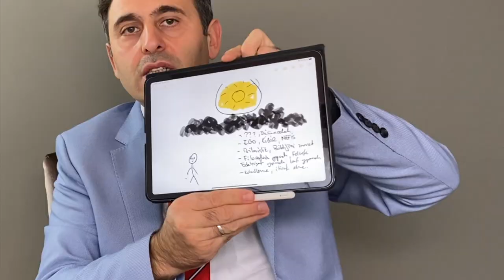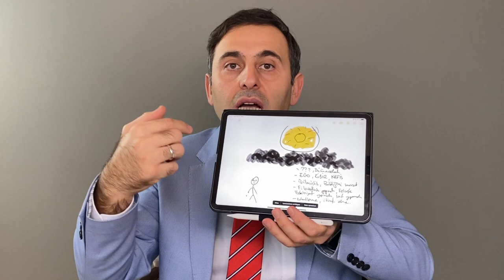DİKKAT! NEDEN "ÇOK BİLMİŞLER” BAŞARISIZ OLURLAR? (Bazılarına Ağır Gelebilir)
DİKKAT! NEDEN "ÇOK BİLMİŞLER” BAŞARISIZ OLURLAR? (Ağır gelebilir)
( Kişisel gelişim videoları - Dr. İsa Mayil )